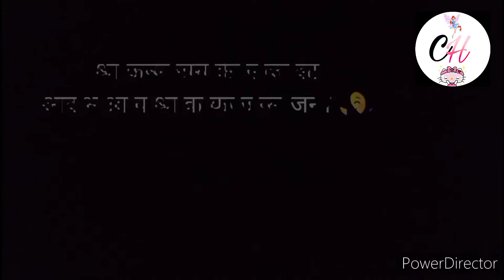Krishna Janmashtami Decoration||krishna Ji Ka Janam|| With Himmu ❤😊